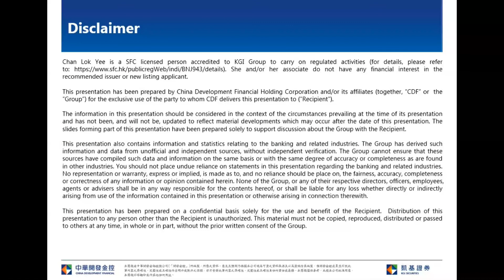KGI Morning Briefing-2019.11.21